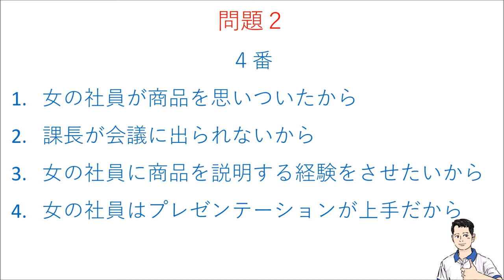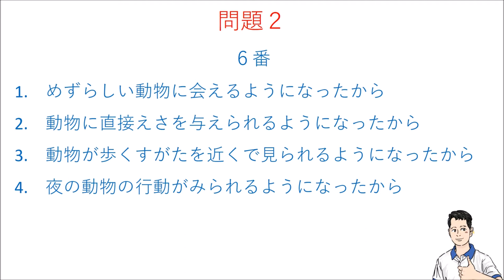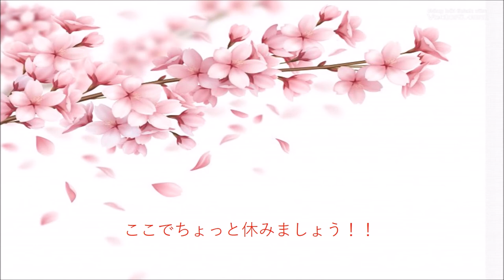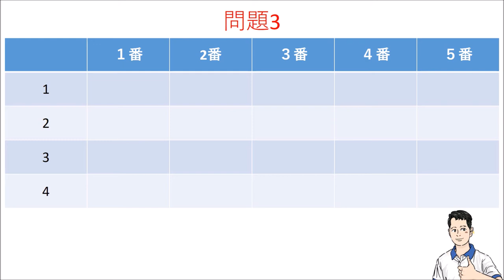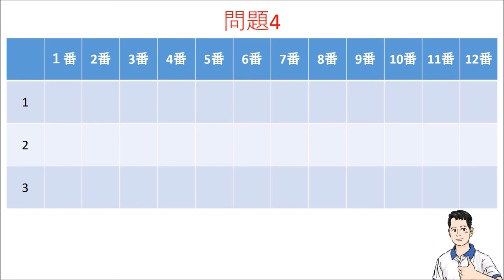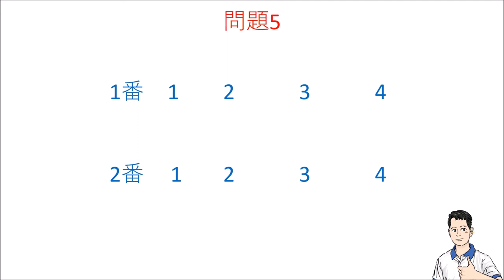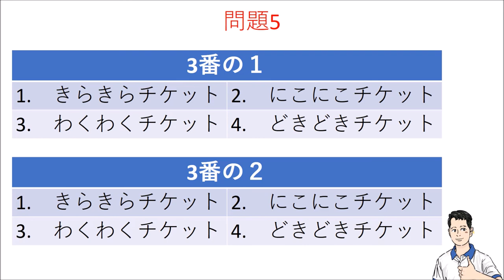Đề thi thử Nghe hiểu N2 - Lần 8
Mondai 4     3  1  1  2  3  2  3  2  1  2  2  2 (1điểm/ 1 câu đúng)
Mondai 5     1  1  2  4 (Câu 1, 2 4 điểm/ 1 câu đúng, Câu 3 mỗi câu nhỏ 3 điểm)